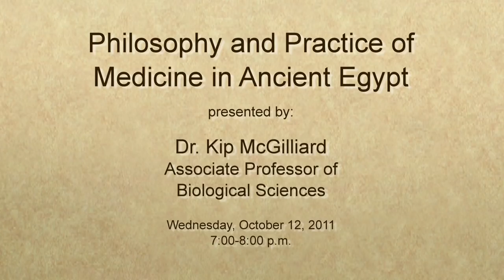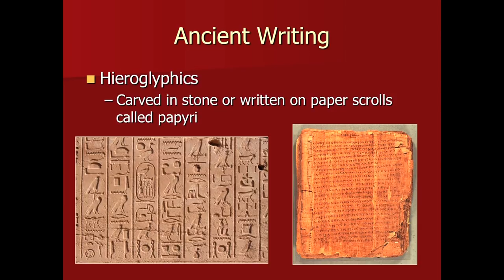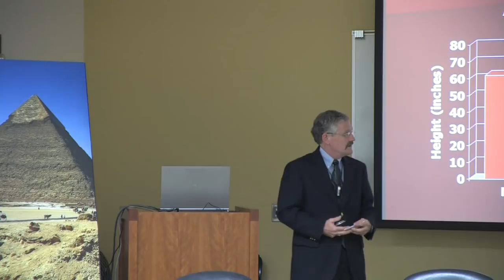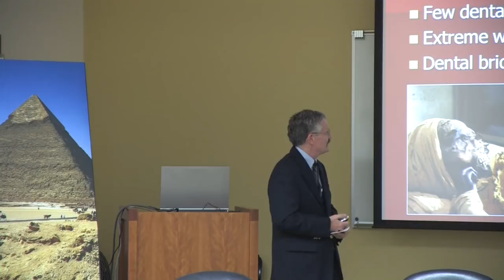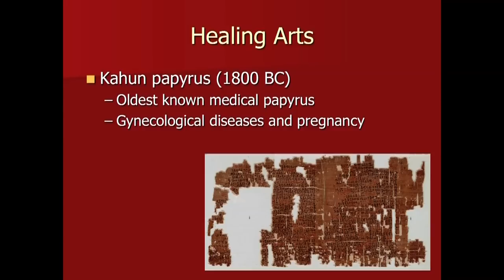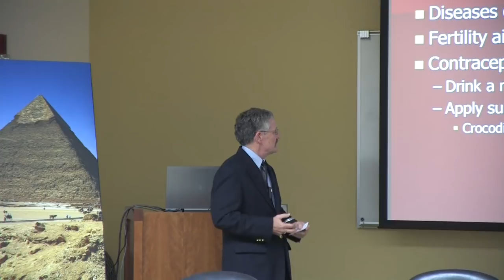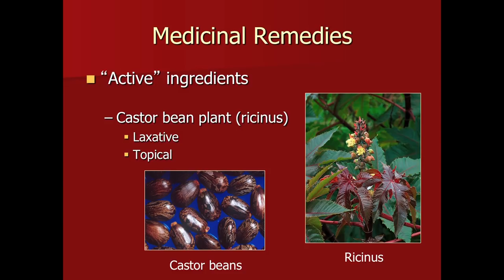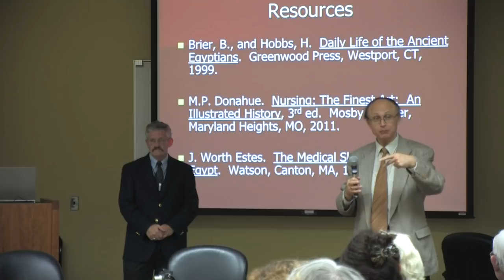Philosophy and Practice of Medicine in Ancient Egypt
This series, "A Futuristic Look at Ancient Lenses: A Symposium on Ancient Egypt" focuses on topics and discussions from Ancient Egypt, and involved scholars from across the Eastern Illinois University Campus. In this video, Dr. Kip McGilliard discusses medicine in Ancient Egypt.